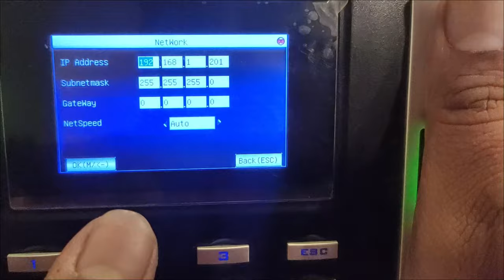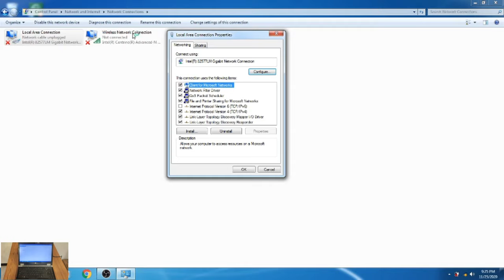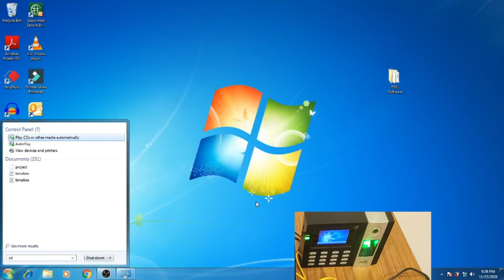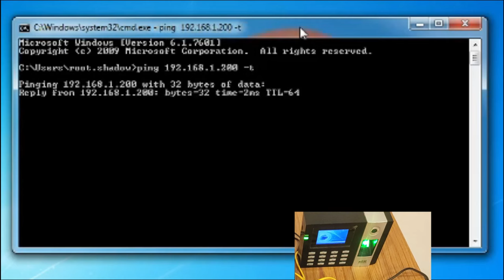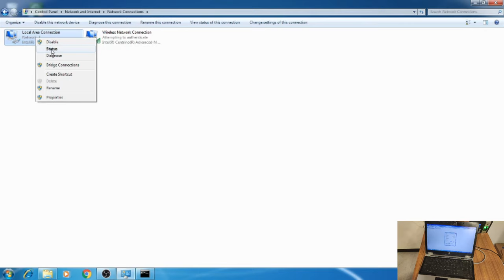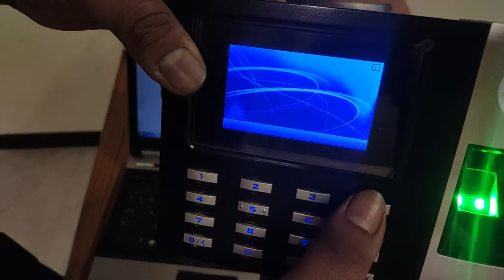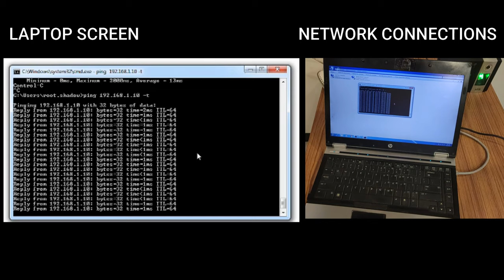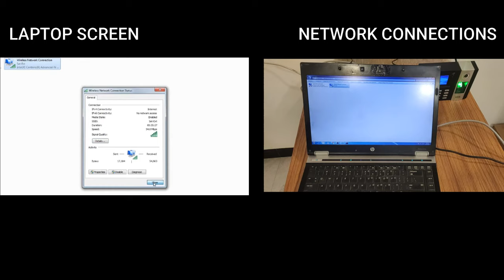biometric attendance system lan connection | attendance system network connection by Technosearch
biometric attendance system lan connection | attendance system network connection by Technosearch in this video we are showing how to do biometric connection to pc, essl biometric attendance system lan connection and computer me biometric kaise connect kare in hindi.

ESSL MB160 Face identification Biometric Machine & Access Control
ESSL X990 Biometric Machine & Access Control
eSSL F12 Fingerprint Based Plastic Biometric Exit Reader
eSSL i9 C Standalone Fingerprint Time Attendance Machine
eSSL UFACE-302 FACE ATTANDENCE & Access Control BIOMETRIC System
Essl F22 WiFi Enabled Fingerprint Time Attendance Machine & Access Control
eSSL-VF 380-Multi Biometric Face Identification Time & Attendance
ESSL Identix Lx-16 Time and Attendance Biometric Machine
ESSL IDENTIX K30 PRO BIOMETRIC Machine & Access Control

GEAR USED:
○ My Laptop
○ My Mobile for Video Recording
○ My 2nd Mobile for Screen Recording
○ My Tripod
○ My Green Screen (Cheapest Green Scree)
○ My Stand for Green Screen (Cheapest Stand for Green Background)
○ Type C to 3.5mm audio jack converter for mic
○ My Video Editing software